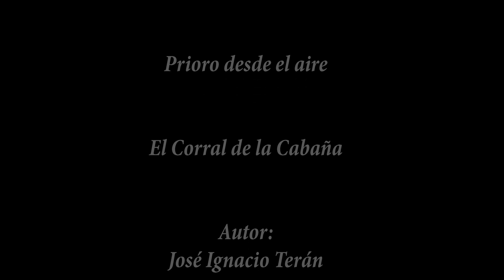PRIORO DESDE EL AIRE "NIEVE EN EL CORRAL DE LA CABAÑA"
El Corral de la Cabaña es una vieja construcción destinada a albergar y proteger al ganado de los depredadores.
Puede dar cobijo a una importante cantidad de vacas y recibe su nombre porque Cabaña se llama a la unión en un solo grupo del conjunto de animales de diferentes ganaderos para formar un gran rebaño, de manera que se puedan repartir las responsabilidades de su cuidado.
El Corral de la Cabaña se encuentra ubicado en los montes de Prioro, al pie del pico de la Muela, en el camino Suroeste hacia Mental, y  una vez que hemos rebasado el desfiladero de la Puente Albao, y muy cerca del arrollo de Mental donde puede abrevar el ganado.
Además del propio corral, dispone de una modesta cabaña para acomodar a los pastores.

Si te ha gustado dame un Like